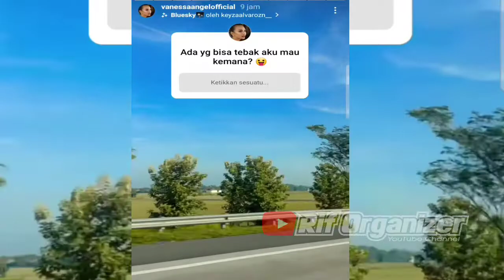BEGINI KRONOLOGI K*C3LAK4*N M4UT VANESSA ENGEL BERASAMA KELUARGANYA 😢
BEGINI KRONOLOGI KEC3LAK4*N M4UT VANESSA ENGEL BERASAMA KELUARGANYA